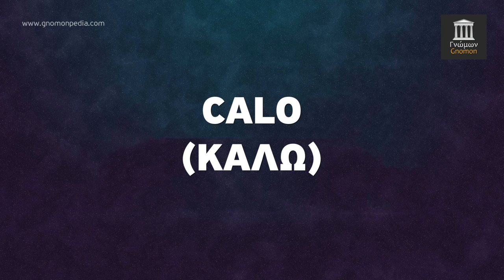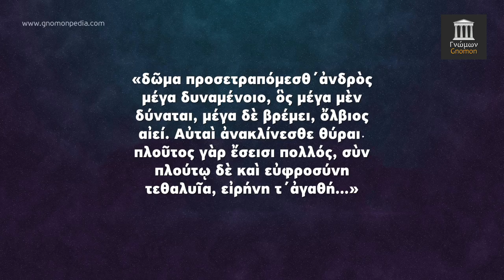ΤΑ ΚΑΛΑΝΤΑ ΤΟΥ ΟΜΗΡΟΥ - l GNOMONPEDIA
Πόσοι γνωρίζουν πώςτὰ κάλαντα ἔχουν τήν ἀπώτερη καταγωγή τους στήν Ἀρχαία Ἑλλάδα; Τὸ ἔθιμο αὐτό ὑπάρχει ἀπό τήν ἐποχή τοῦ Ὁμήρου καί ὀνομάζεται «Εἰρεσιώνη».

Gnomon Greek Language And Culture School - Synchronous and asynchronous online courses. Ancient and Modern Greek Language, History, and Culture Courses for all ages.